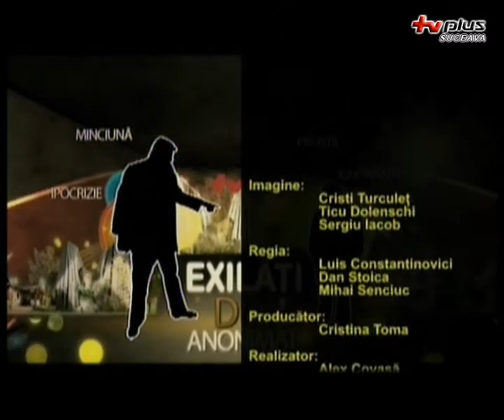Radauti si povara unei administratii ireprosabile - Partea a II-a - 05.09.2011